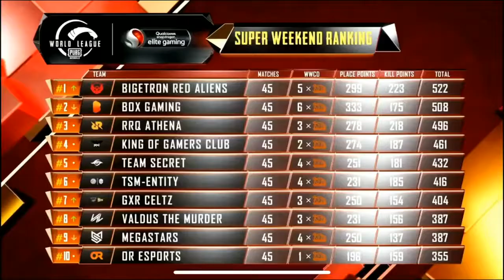BTR 100 Level IQ How BTR Get Chicken Dinner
How Bigetron red allians get chicken against 2 teams in pmco.